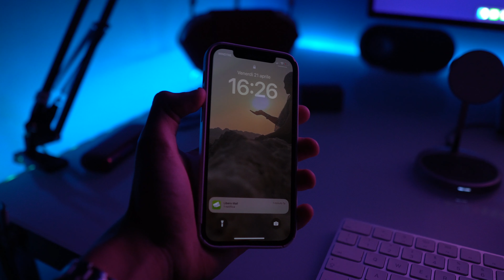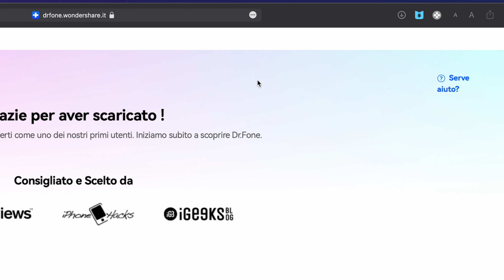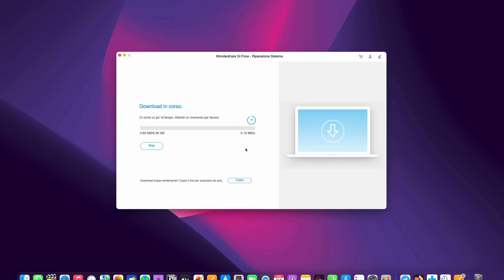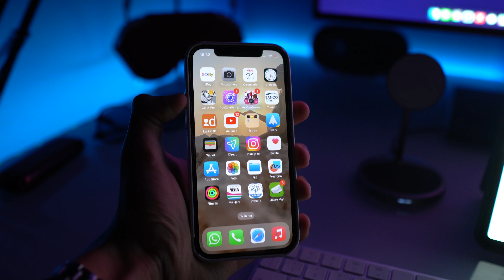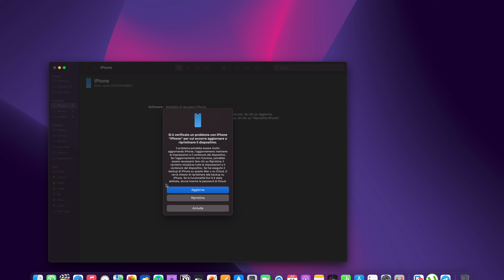Risolvere Boot Loop iPhone 12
Se stai avendo problemi con il tuo iPhone 12 che si riavvia continuamente senza ﬁne, allora sei nel
posto giusto. In questo video, ti mostrerò come risolvere il problema del boot loop utilizzando tre
metodi diﬀerenti: il riavvio forzato, Dr.Fone di Wondershare e il ripristino DFU.

Il primo metodo che esploreremo è il riavvio forzato, una procedura semplice ma eﬃcace per
risolvere i problemi di software che causano il boot loop. Ti guiderò attraverso i passaggi per
eﬀettuare il riavvio forzato sul tuo iPhone 12.

Se il riavvio forzato non risolve il problema, allora potrebbe essere necessario utilizzare un
software di terze parti come Dr.Fone di Wondershare. Ti mostrerò come scaricare e utilizzare
Dr.Fone per riparare il tuo iPhone 12 e uscire dal boot loop.

Inﬁne, come ultimo metodo tratteremo quello più rischioso, in quanto comporta la perdita dei dati
dall’iPhone: il ripristino DFU. Ti guiderò attraverso i passaggi per mettere il tuo iPhone 12 in
modalità DFU e come eseguire il ripristino utilizzando iTunes.

Non importa quale metodo utilizzi, questo video ti fornirà una guida passo-passo per risolvere il
problema del boot loop sul tuo iPhone 12. Non preoccuparti se sei nuovo all'utilizzo di software o
dispositivi Apple, questa guida è adatta a tutti. Segui i passaggi e avrai il tuo iPhone 12 riparato in
poco tempo!

Timestamps
00:00 Introduzione

00:24 Cos’è il Boot Loop

02:13 Metodo 1

03:05 Metodo 2

04:54 metodo 3

06:33 Conclusioni